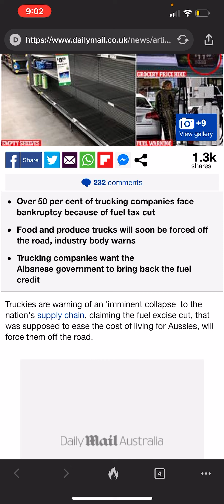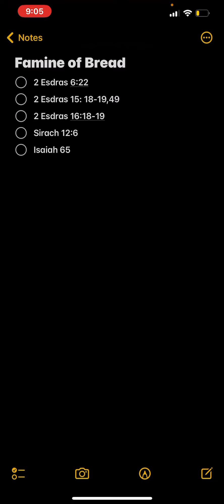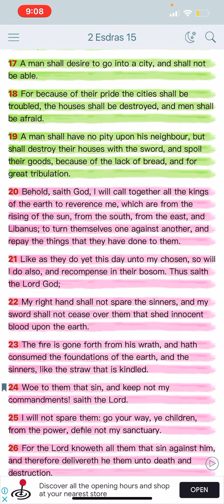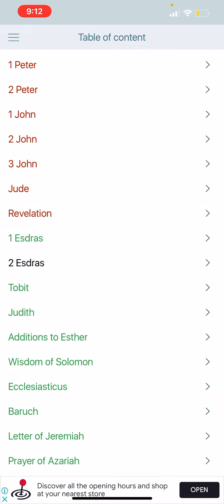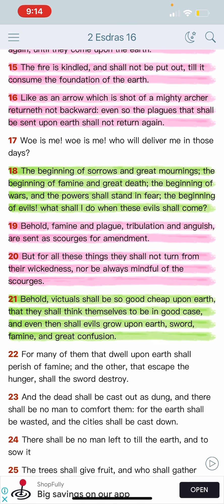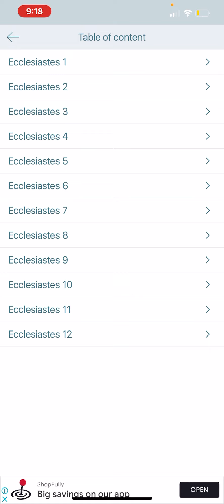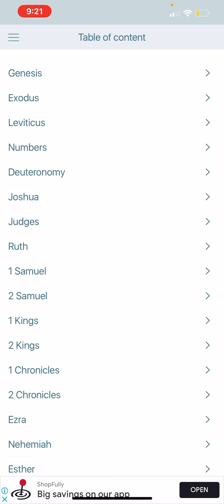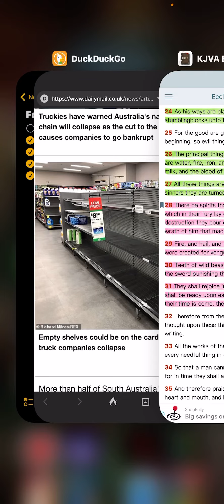Famine, Pestilence & Great Tribulation Arising…